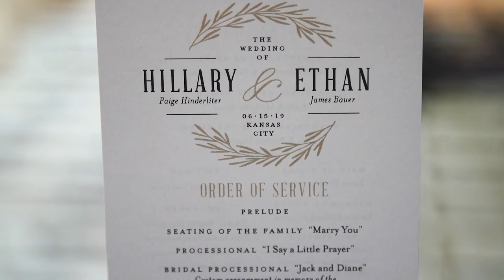Epic Kansas City Wedding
Hillary and Ethan Bauer Wedding Highlight in Kansas City 6.15.19